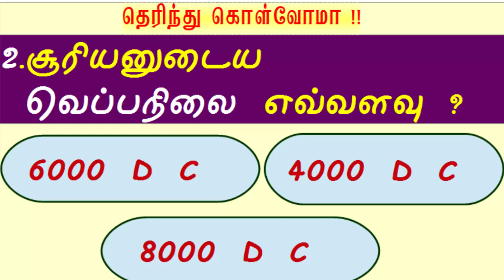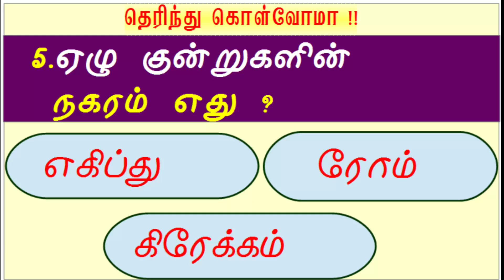பொது அறிவு தெரிந்து கொள்வோமா !! Gk in Tamil